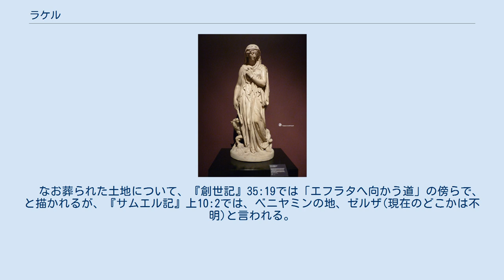ラケル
ヤコブ_(旧約聖書)
 ラケル（Rachel）は、旧約聖書の『創世記』に登場する女性。
ヤコブの妻。
父はラバン、姉はレア。
 　名前の意味は、「雌の羊」また、岩波訳聖書『創世記』(翻訳は月本昭男)では、「母羊」。
 　彼女の名前は、ベニヤミン族、ユダ族へのある種の権威を表すものとして、『ルツ記』4:11で登場する。
 『旧約新約聖書大事典』によれば、いわゆる「ラケルの墓」(英語版記事)は十字軍遠征以降に建てられたものである。
 『エレミヤ書』31:15でラケルがエフライム、マナセの民を嘆く一節は、『マタイによる福音書』2:18で、「ヘロデ大王による幼児虐殺」の預言と解釈される。
 　 『創世記』によれば、兄エサウから逃れて伯父ラバンの元へきたヤコブはラケルを見初め、ラバンの「七年働けば結婚を許す」という言葉を信じて働く。
ところが結婚式を終えて花嫁を見るとそれは姉のレアであった。
ヤコブは怒るが、ラバンの求めでさらに七年働いてついにラケルと結婚することができた。
 レアには子供が生まれたのに、自分に子供ができないことをあせったラケルは、自分の女奴隷ビルハにヤコブの子を産ませて自分の子とした。
それがダンとナフタリである。
ラケル自身にも待望の子供がうまれ、その子をヨセフと名づけた。
 その後、エサウと和解したヤコブは、神の言葉によってベテルからエフラタ（現ベツレヘム）へ向かう。
その途上、ラケルは産気づき男子を産むが、難産で命を落とした。
その子をラケルはベン・オニ（私の苦しみの子）と名づけたが、ヤコブはベニヤミンと呼んだ。
ラケルはエフラタに向かう道の傍らに葬られた。
　 なお葬られた土地について、『創世記』35:19では「エフラタへ向かう道」の傍らで、と描かれるが、『サムエル記』上10:2では、ベニヤミンの地、ゼルザ(現在のどこかは不明)と言われる。
また、この記述は『エレミヤ書』31:15でのラマでラケルが嘆く、という一節と合致する。